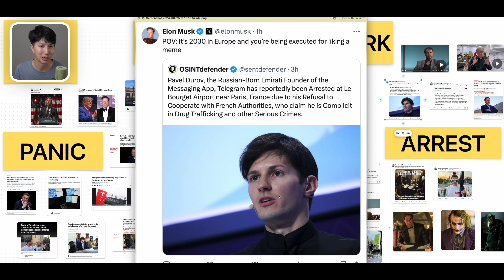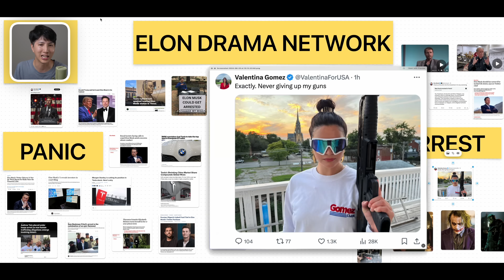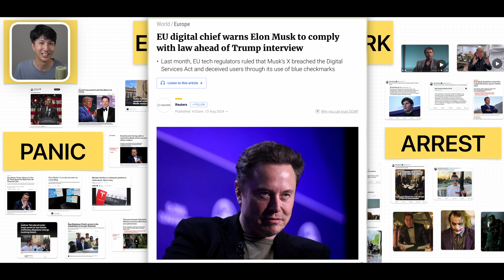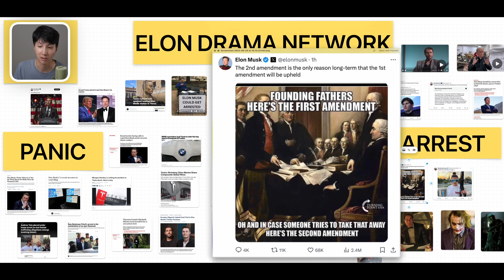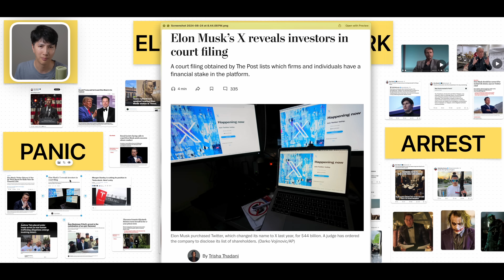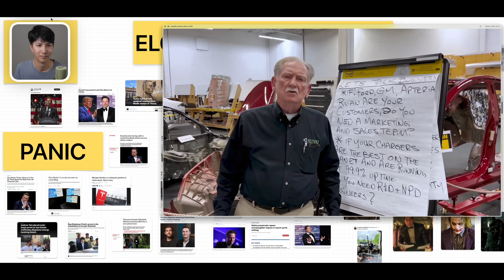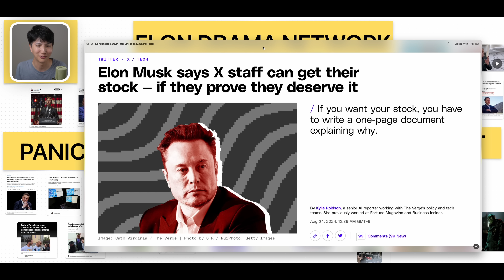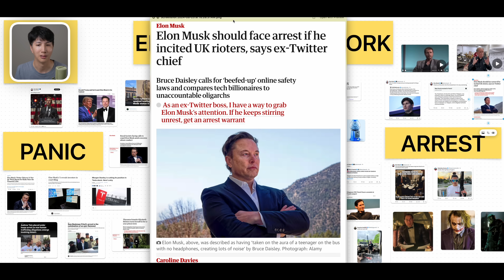Elon Musk Could Get Arrested Like Telegram CEO